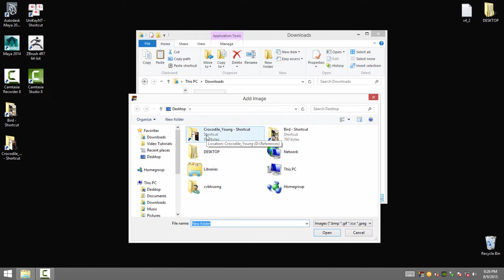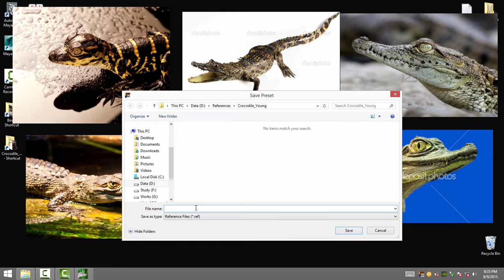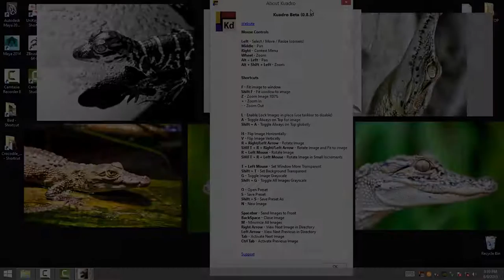Giới thiệu phần mềm xem ảnh Kuadro